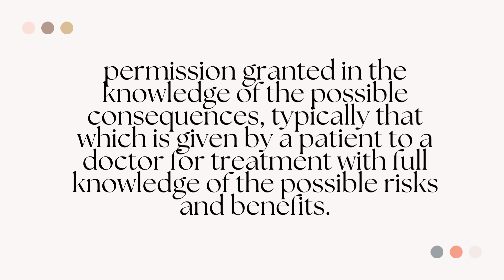What is the meaning of informed consent